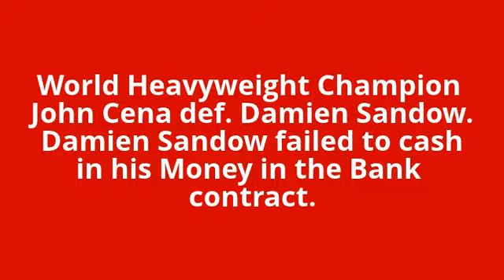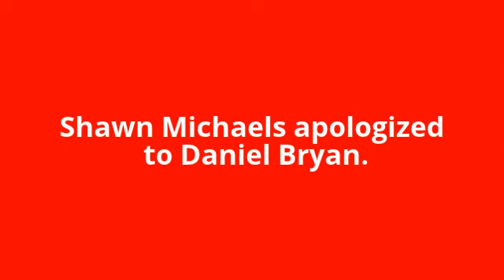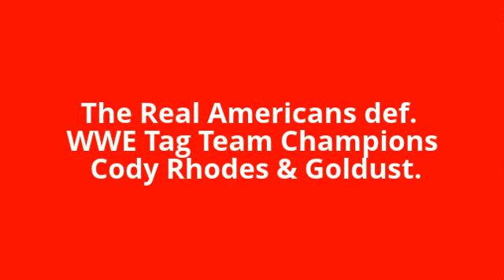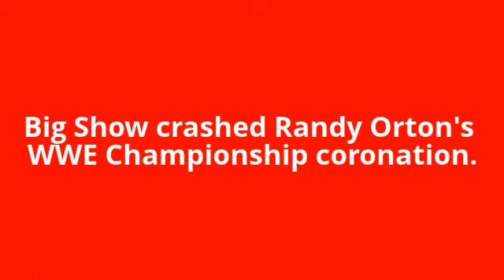WWE RAW 28/10/13 Full Show Highlights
This is the highlights from this weeks RAW.
WWE RAW 28/10/13 or as some prefer WWE RAW 10/28/13